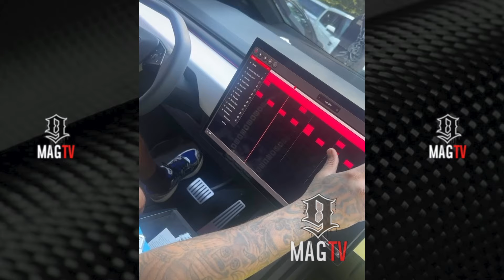Producer Southside Programs A Trap Beat In His Tesla Cybertuck! 🥁